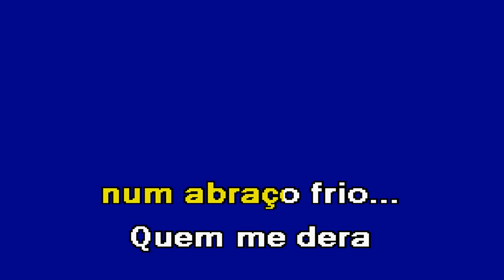DESASSOSSEGO Leandro Karaoke